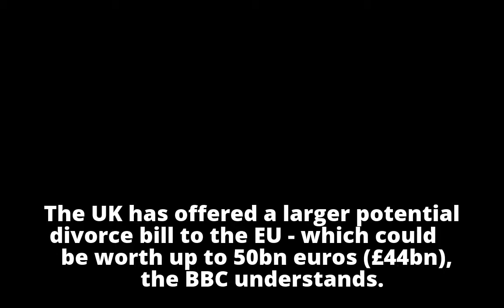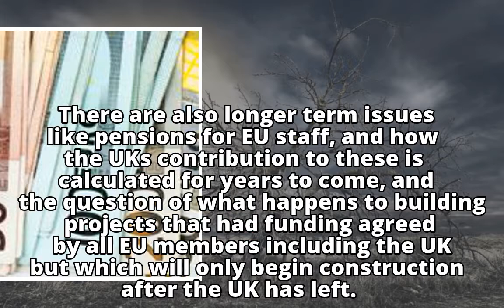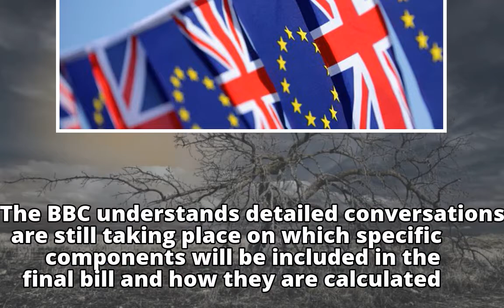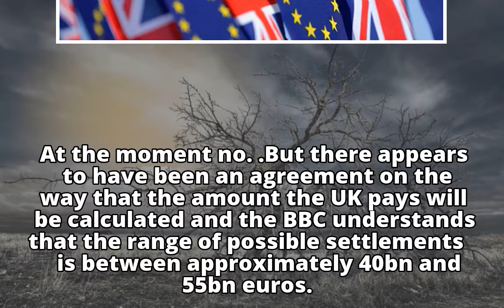Brexit: UK divorce bill offer worth up to 50bn euros